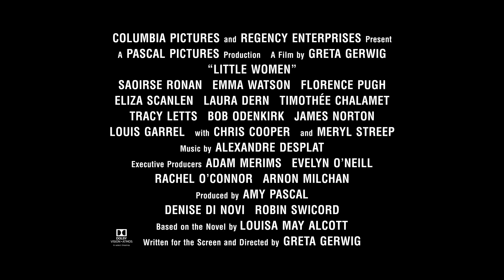ティモシー・シャラメの特別インタビュー映像が解禁！『ストーリー・オブ・マイライフ／わたしの若草物語』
19世紀を代表する⼥性作家、ルイーザ・メイ・オルコットの世界的ベストセラー⼩説「若草物語」を『レディ・バード』のグレタ・ガーウィグ監督が繊細にそしてみずみずしく描き、本年度アカデミー賞で6部門のノミネートされた『ストーリー・オブ・マイライフ／わたしの若草物語』。

初めての、そして生涯忘れられない恋の痛みと喜びを描いた『君の名前で僕を呼んで』でアカデミー賞主演男優賞にノミネート、その後も本作と同じくガーウィグ監督&シアーシャ・ローナンとタッグを組んだ『レディ・バード』そして『ビューティフル・ボーイ』などの話題作への出演が続き、ハリウッドの新星との呼び声も高いティモシー・シャラメの特別インタビュー映像が解禁しました。

映画では、四姉妹の隣に偶然引っ越してきた資産家の息子・ローリーを演じたティモシー。
切ない想いを寄せる次女・ジョー役を演じた彼は『レディ・バード』以来の共演となる盟友シアーシャ・ローナンについて「大好きな共演者」「女優スイッチが入った時が目に見えてわかる」「本当に刺激的で才能の塊だ」と大絶賛。

続いて150年以上前に刊行されたにもかかわらず、世代を超えて『若草物語』が多くの人たちに愛され、そして共感され続ける理由について問われた際には、女性の権利が守られていなかった時代にこの映画が「女性の権利を初めて擁護した物語」であったと同時に「男性と女性が一緒になって同じ未来を指差して前に進む、そんな様子を描いた最初の物語」であったからだと思うと、彼なりの解釈を語っています。

なお、インタビューは劇中でローリーが実際に着用している衣装で登場。
映画で第92回アカデミー賞「衣装デザイン賞」を受賞したジャクリーン・デュランが手掛けるこの特別なスーツは1800年代のパリの男たちを参考に作られた、すべて本作のためのオリジナル。
普段はおしゃれ番長としてモダンなファッションを披露、レッドカーペトやプレミア会場の話題をさらうことの多いティモシークラシックなスーツ姿を着こなす姿も必見です。